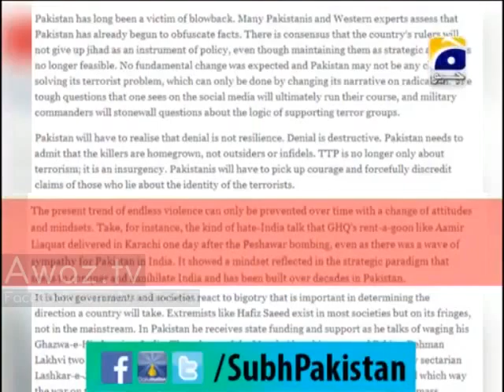Worthless B grade Pakistani army sponsored anchor, amir liaquat, dreams of Indian media's importance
Pakistan Media India Vs Pakistan | Pakistan on India, Pakistan Media on India,
India, Pakistan, Media, debate,terror, lies, treacherous, treachery,  terrorist

state, entertainment news, net, netmedia, net media, netmediatama, net tv, india,

indonesia, entertainment, news, debate, talk show, celebrity, , musik, music,

musisi, bollywood, dancer,movie,film, asian news, asian entertainment,viral videos,

gamespot.com, games,  microsoft, gaming, gameplay, idols,entertainment news,
india pakistan,
india vs pakistan,
pakistan praising india,
pakistan india,
pakistan news on narendra modi,
pakistan news on modi,
pakistan news channel on india 2014,
pakistan news and media,
pakistan news media,
pakistan news channel,
live tv pakistan,
Saisat Hai Ya Saazish On Dunya News
Sunoo with Rana Mubashir On Express News
Khara Sach with Mubashar Luqman ARY News
Kal Tak with Javed Chaudary on Express
Bolta Pakistan on Aaj news
Capital Talk on Geo News
Off The Record with Kashif Abbasi ARY News
Ab Tak On Ary News
Kharra Sach with Mubashir Lucman
On the Front With Kamran Shahid Dunya News
Nuqta e Nazar on Dunya News
8pm with Fareeha Idrees on waqt News
Jurm Bolta Hai on Ary news
Criminals Most Wanted
Faisla Awam Ka
News Eye with Mehar Abbasi Dawn News
Khabar Naak on Geo News
Hasb e Haal
Meray Mutabiq
Aapas Ki Baat Geo News
Sawal Yeh Hai ARY News
Sar e Aam ARY News
Live With Dr Shahid Masood News One
Siyasat Hai Ya Saazish On Dunya News
Meray Mutabiq On Geo News
Jeeto Pakistan with Fahad Mustafa on Ary Digital
Agar with Aamir Ghauri on Ary News
Power Play with Arshad Sharif ARY News
Raid on Dawn News
Mere Mutabiq Geo News
Naeem Bokhari Ke Saath
Syasi Theater On Express News
Khawaja On Demand On Roze Tv
Good Morning Pakistan With Nida Yasir
A Morning Show with Farah On ATV
Jago Pakistan Jago on Hum Tv
Subah Saveray Samaa Ke Saath On Samaa News
The Morning Show With Sanam On ARY News
Morning Show Satrungi On Express Entertainment
Subh-e-Pakistan On Geo TV